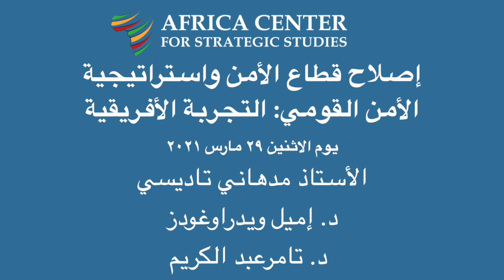إصلاح قطاع الأمن واستراتيجية الأمن القومي: التجربة الأفريقية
الجلسة الثالثة من سلسلة الندوات عبر الإنترنت حول إعادة تصور قطاع الأمن في السودان ، والتي شارك في استضافتها مركز إفريقيا للدراسات الاستراتيجية ومعهد السلام الأمريكي. تستكشف سلسلة البرامج التعليمية عبر الإنترنت هذه الدروس المستفادة من أدوار قطاع الأمن وتطوير استراتيجية الأمن القومي خلال فترات الانتقال من الحكم العسكري إلى الحكم المدني.

أهداف الجلسة
• مناقشة الأسباب المنطقية لاستراتيجيات الأمن القومي في إفريقيا ولماذا يجب دمج إصلاحات قطاع الأمن في إطار استراتيجي أوسع وتقييم التهديدات.
• فحص أهمية وتحديات عملية إصلاح قطاع الأمن أثناء التحول الديمقراطي ، لا سيما العوامل المرتبطة بتفكيك هيكل السلطة القديم وبناء هيكل مدني جديد ، وكيف سيتضمن ذلك إعادة تصميم المؤسسات بمرور الوقت.
• فحص الدور الحاسم للقيادة والملكية الوطنية في تطوير استراتيجية الأمن القومي وإصلاح قطاع الأمن خلال عملية التحول الديمقراطي.

انقر هنا للحصول على صفحة ويب البرنامج ، مع القراءات الموصى بها والسير الذاتية للمتحدثين:

إذا وجدت هذا الفيديو مفيدًا ، فيرجى إخبارنا عن طريق النقر فوق "أعجبني". إذا كنت ترغب في مشاهدة المزيد من مقاطع الفيديو مثل هذا ، انقر هنا:

تابع مركز أفريقيا على ...